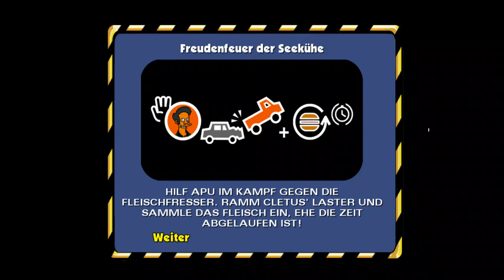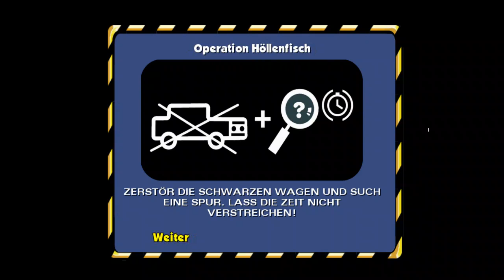Let's play The Simpsons: Hit & Run #17 - Tote-Stinktier-Jagd mit Apu